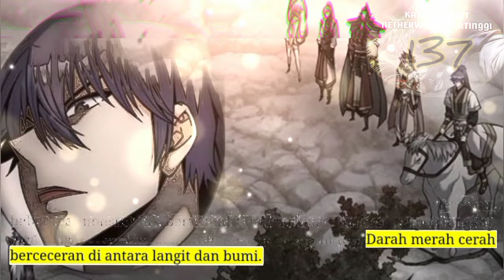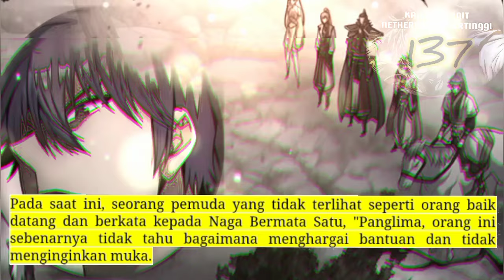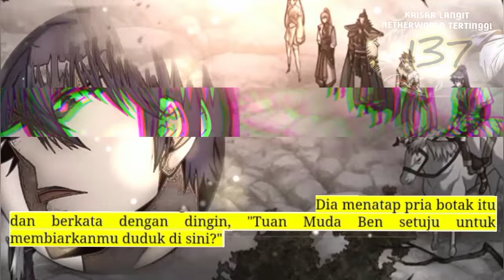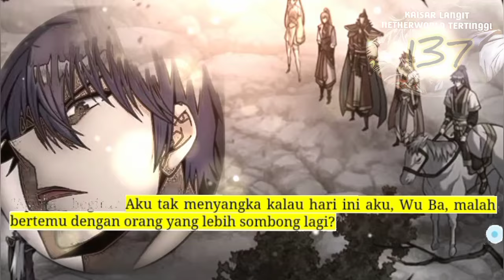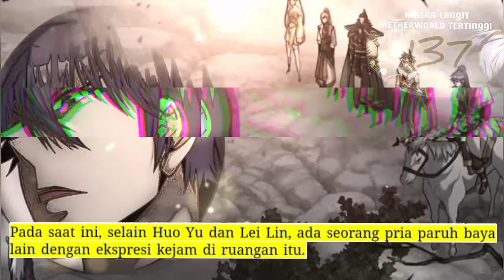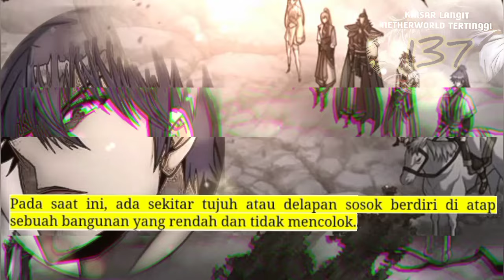Kaisar Langit Netherworld Tertinggi season 137